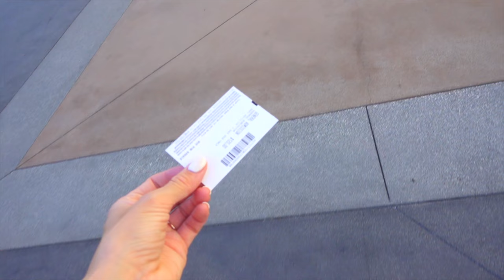😣 I've Never Seen Harry Potter